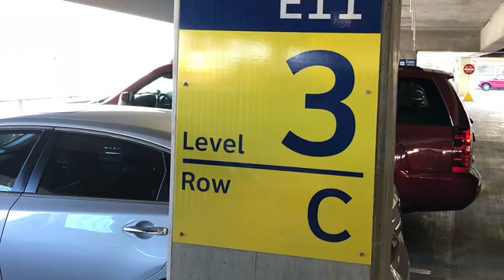Visiting Colorado in 2017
Our snow tubing trip